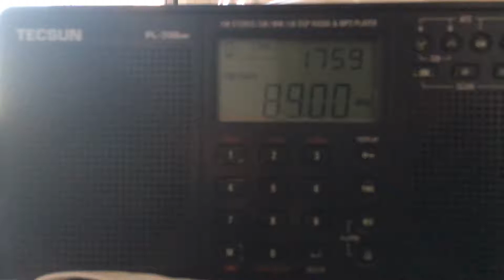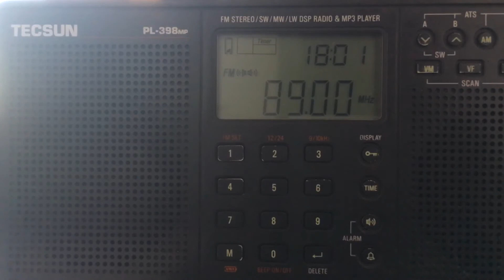Начало часа Радио России (09.2018)